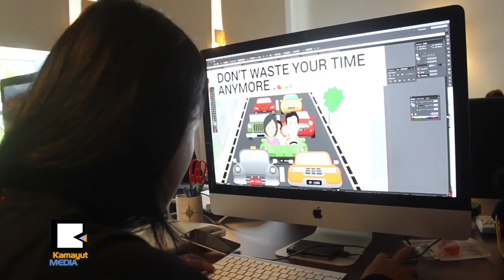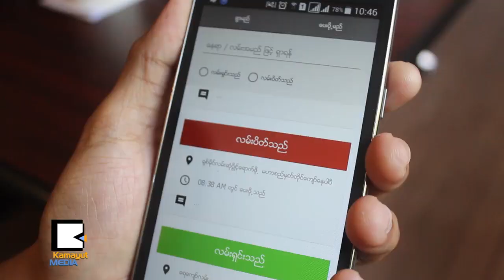Traffic Report App သံုးၿပီး ေကြ႕ပတ္သြားရင္ အဆင္ေျပမလား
ရန္ကုန္ၿမိဳ႕မွာ ဆိုးဆိုးရြားရြားျဖစ္ေနတဲ့ ယာဥ္လမ္းေၾကာပိတ္ဆို႔မႈ အေျခအေနေတြကို အခ်ိန္နဲ႔တေျပးညီ မွ်ေဝႏိုင္တဲ့ Traffic Report Mobile App ထြက္ေပၚေနပါၿပီ။